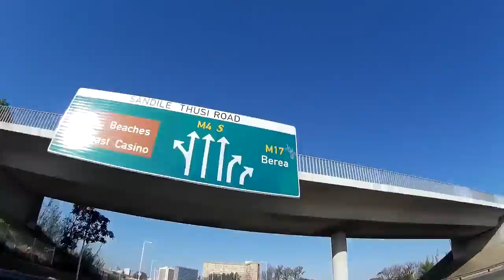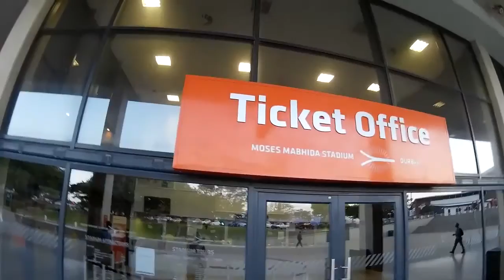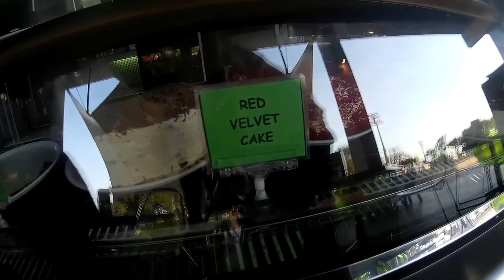Moses Mabhida Stadium Durban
We visited the Durban stadium in June 2015, awesome experience. Highly recommended attraction in Durban. The best time of day is between 14:00 & 16:00 for the best photographs due to the sun's position.

ALSO: Check Out AfroChicken (the yellow container box) on the beachfront for awesome grub!